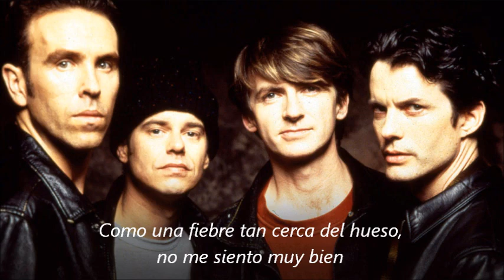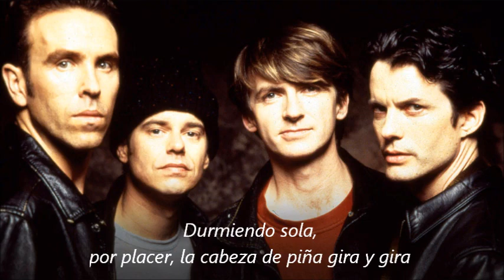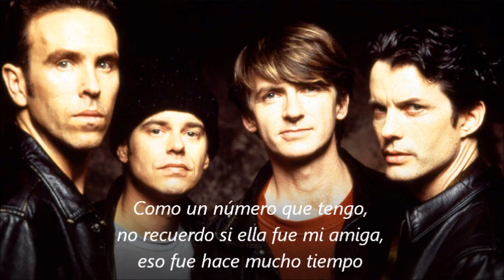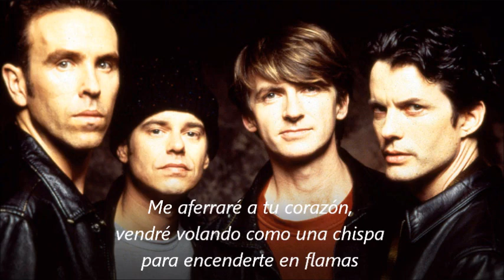¿Qué tan BEATLES suenan? Pineapple head - Crowded House (subtitulada)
Sabemos que The Beatles son únicos y que han inspirado a miles de músicos durante generaciones. El grupo Crowded House lanzó esta canción en los años 90s, ellos son los mismos que tuvieron un resonante éxito mundial con "Don't dream it's over". Escucha aquí "Pineapple head" con subtítulos en español.